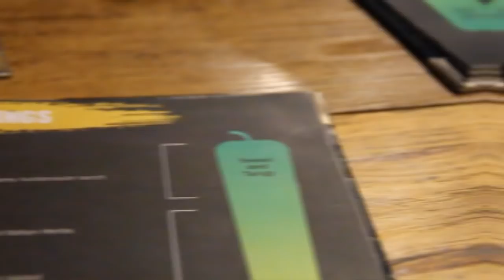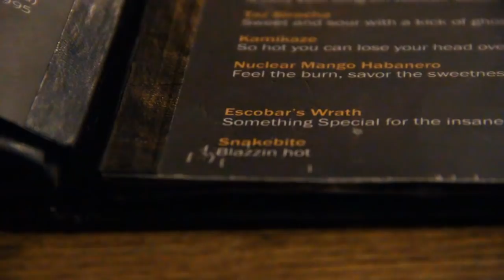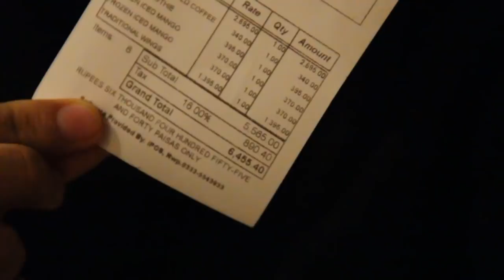I Tried The HOTTEST Chicken Wings in Islamabad